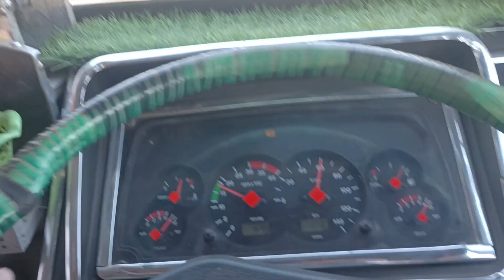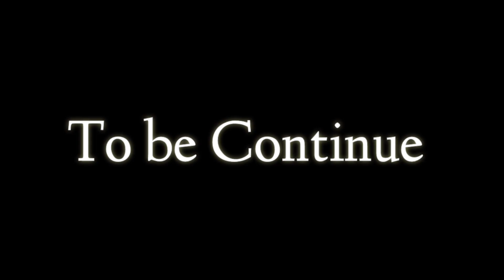Strike||passenger driver nagrota by pass about traffic#trending#viral#indian trucking vlog